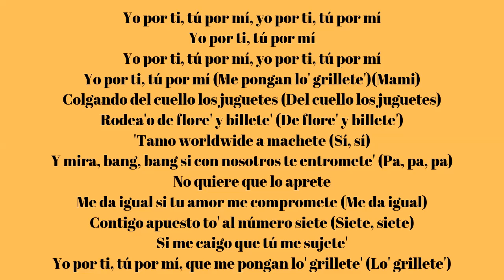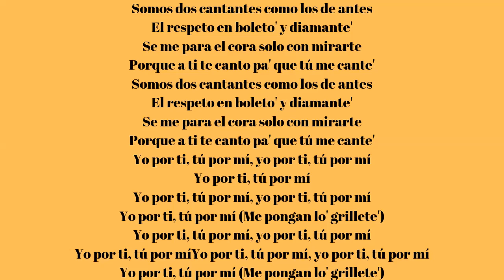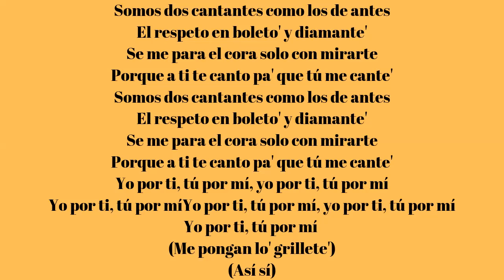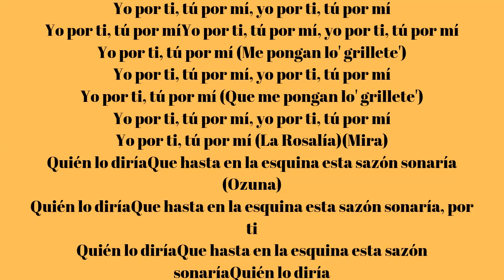ROSALÍA, Ozuna - Yo x Ti, Tu x Mi (Lyrics/Letra)